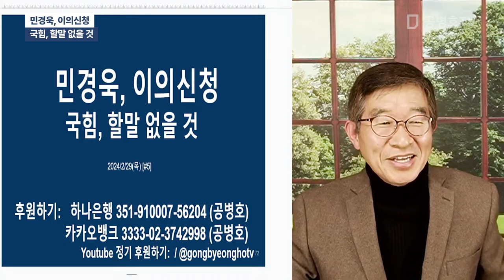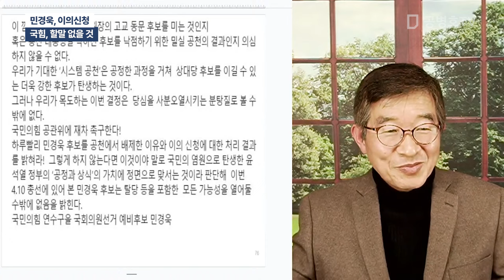민경욱, 이의신청 / 국힘, 뭔 할 말이 있겠나? / 옳지 않은 일을 했으니/ 그렇게 하고도 입으론 공정이 어떻고, 정의가 어떻고, 시스템 공천이 어떻고 [공병호TV]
Bitcoin : 3MTW849AkP2ftLeSK2teZHMmzLu7Z83s9U